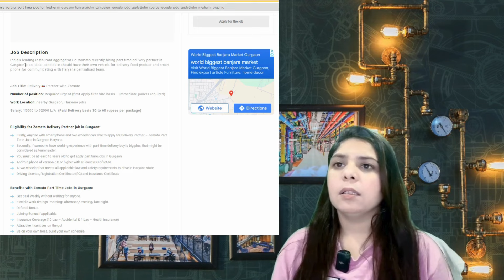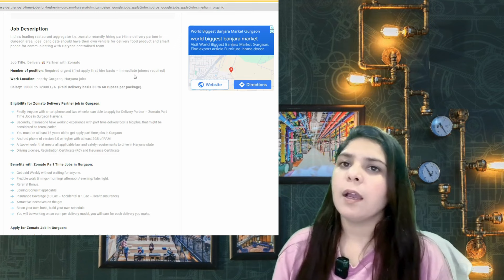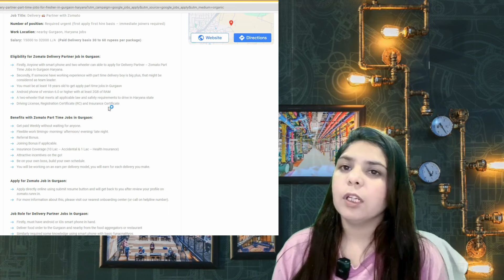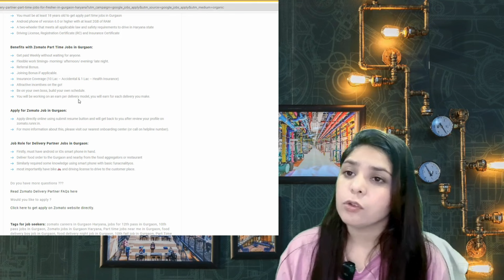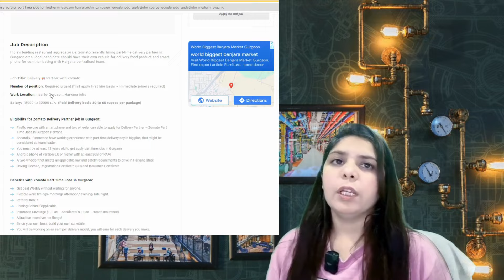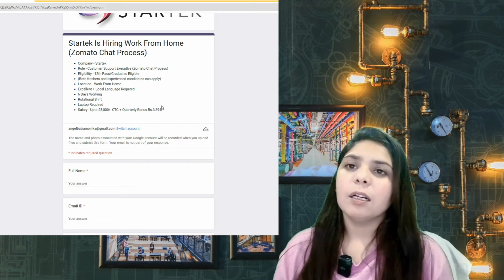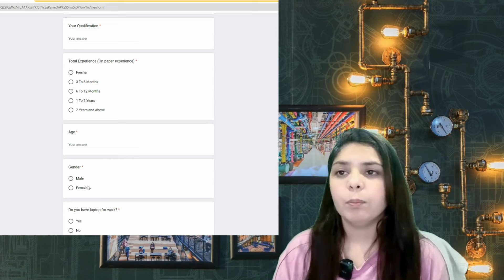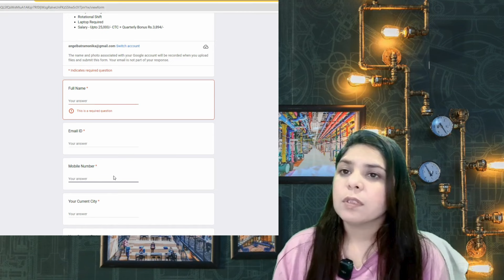urgent job ! Part Time Job ! Chat Process ! freshers and experienced job ! 10th Pass ! 12th pass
urgent hiring | Data Entry job | only 10th pass also apply | government job
urgent ! Part Time Job ! Chat Process ! Both freshers and experienced job ! 10th Pass ! 12th pass

Apply for Chat Process :-
Startek Is Hiring Work From Home (Zomato Chat Process)
Company - Startek
Role - Customer Support Executive (Zomato Chat Process)
Eligibility - 12th Pass/Graduates Eligible
(Both freshers and experienced candidates can apply)
Location - Work From Home
Excellent + Local Language Required
6 Days Working
Rotational Shift
Laptop Required
Salary - Upto 25,000/- CTC + Quarterly Bonus Rs.3,894/-

Part Time Job in Gurgaon with Zomato (Delivery Partner )
Job Description
India’s leading restaurant aggregator i.e. zomato recently hiring part-time delivery partner in Gurgaon area, ideal candidate should have their own vehicle for delivery food product and smart phone for communicating with Haryana centralised team.

Job Title: Delivery 🚚 Partner with Zomato

Number of position: Required urgent (first apply first hire basis – Immediate joiners required)

Work Location: nearby Gurgaon, Haryana jobs

Salary: 15000 to 32000 L/A  (Paid Delivery basis 30 to 60 rupees per package)

Eligibility for Zomato Delivery Partner job in Gurgaon:

Firstly, Anyone with smart phone and two wheeler can able to apply for Delivery Partner – Zomato Part Time Jobs in Gurgaon Haryana.Secondly, If someone have working experience with part time delivery boy is big plus, that might be considered as team leader.You must be at least 18 years old to get apply part time jobs in GurgaonAndroid phone of version 6.0 or higher with at least 2GB of RAMA two-wheeler that meets all applicable law and safety requirements to drive in Haryana stateDriving License, Registration Certificate (RC) and Insurance Certificate

Benefits with Zomato Part Time Jobs in Gurgaon:

Get paid Weekly without waiting for anyone.Flexible work timings- morning/ afternoon/ evening/ late night.Referral Bonus.Joining Bonus if applicable.Insurance Coverage (10 Lac – Accidental & 1 Lac – Health Insurance)Attractive incentives on the go!Be on your own boss, build your own schedule.You will be working on an earn per delivery model, you will earn for each delivery you make.

Apply for Zomato Job in Gurgaon:

Apply directly online using submit resume button and will get back to you after review your profile on zomato.runnr.in.For more information about this, please visit our nearest onboarding center (or call on helpline number).

Job Role for Delivery Partner Jobs in Gurgaon:

Firstly, must have android or iOs smart phone in hand.Deliver food order to the Gurgaon and nearby from the food aggregators or restaurantSimilarly required some knowledge using smart phone with basic funacnalityos.most importantly have bike 🚲 and driving license to drive to the customer place.

Data Entry job for 10th Pass
Data Entry Job for 12th Pass